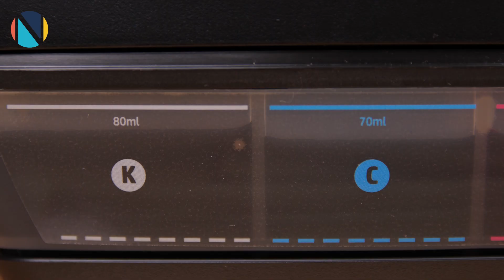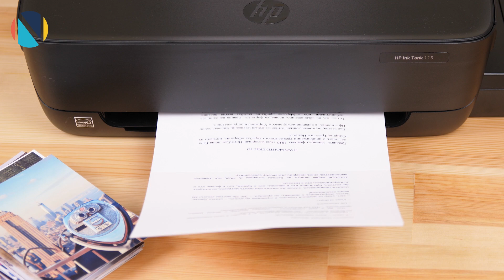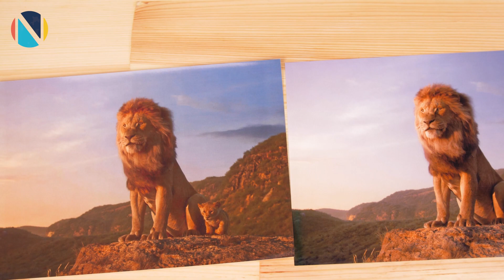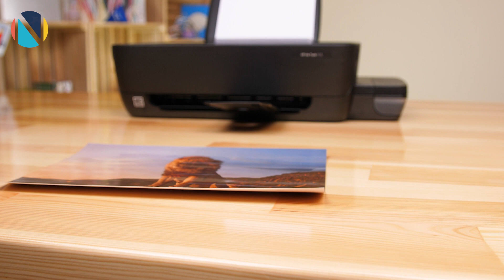Обзор принтера HP InkTank 115 с Дариной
Сегодня в нашем обзоре малыш HP InkTank 115. Не смотря на такие скромные габариты, его называют компактной фотостудией. Заявление серьезное.